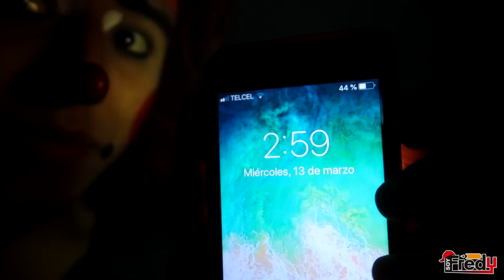SE APARECE EL AYUWOKI EN MI CASA | Lapizito y Lapizin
CONTRATACIONES LAPIZITO Y LAPIZIN:

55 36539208